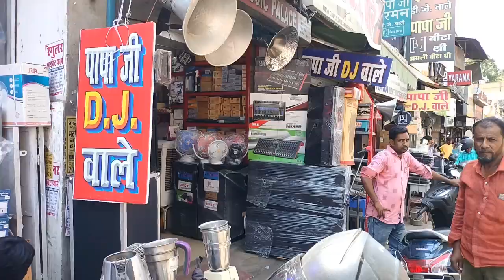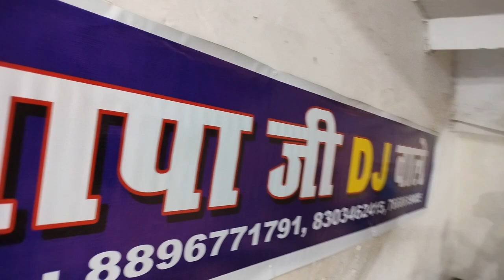DJ Wholesale Shop | लखनऊ का सबसे सस्ता, अच्छा और ब्रांडेड DJ शॉप | लखनऊ नाका मार्केट Ph-8896771791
Apne Bhai ko jyada se jyada follow kre

अहुजा DA88 या स्ट्रेंजर DA20: डीजे की दुनिया में आग से भी तेज डिस्ट्रीब्यूशन कौन सा?
धमाकेदार डिस्ट्रीब्यूटर DJ के लिए कौन सा लें
Ahuja DA88
Stranger DA20
Dj Splitter
DJ Distributor
DJ Jointer
Double Channel
दो Channel
Left Right Channel
20 Input
8 Input
Jack Input
XLR Input
DJ Light
DJ Speaker
Amplifier
Full DJ set-up
DJ System
Speaker
Set-up Box
Projector
DJ Set
DJ Mixer
ATI Pro
Ahuja
A Plus
Zenith
Zenith BSM
Bass Booster
High Punch